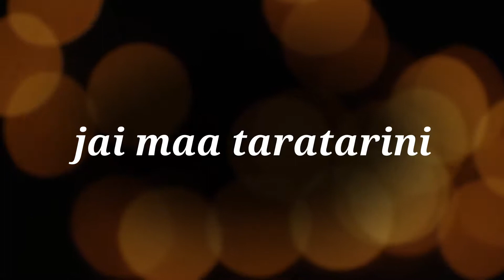तारातारिणी शक्तिपीठ || TARATARINI SHAKTIPEETH || EAST COASTAL TRIP || ODISHA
HEY ALL ..THIS VIDEO IS ALL ABOUT THE DARSHAN OF TARATARINI MATA SHAKTIPEETH AND MANDIR IS SITUATED AT 150KM APPROX FROM BHUBNESHWAR AND 200KM AROUND FROM JAGANNATH PURI MANDIR(PURI)..
IF SOMEBODY WANTS TO KNOW MORE ABOUT HOW TO REACH THERE...
THEN YOU COMMENT ME IN THE COMMENTBOX & I WILL EXPLAIN ALL THE THINGS ...
THANKS
JAI BHOLE KI..
JAI TARATARINI MATA...